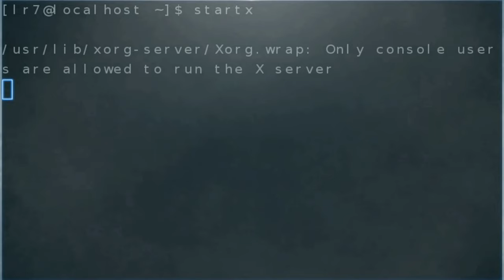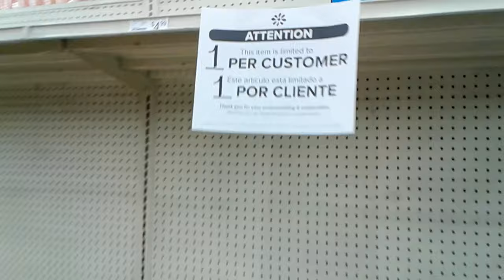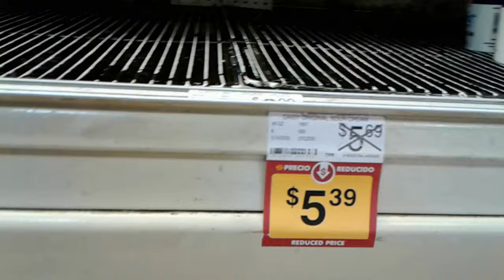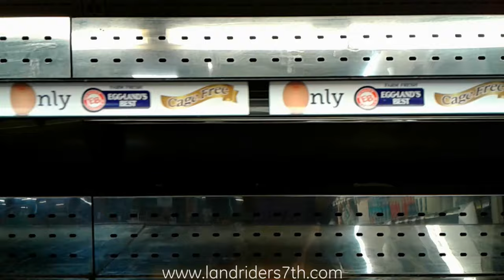Half of 2020 So Far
My take on the first half of 2020 while using video clips from years ago As a background for this video.

From Doing live streams to taking about world issues and event to even some crap happening on the internet are being covered.

Yes making videos takes along awhile to make so I'm using what I got at my disposal til I get more stuff make [-~-]

Music Tracks used: LandRiders7th - Millennia / Exploitation